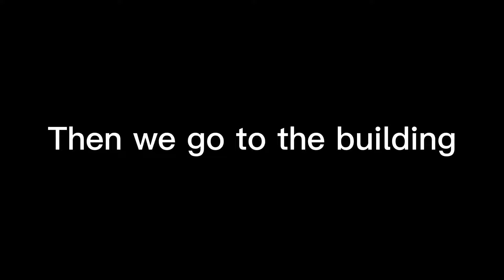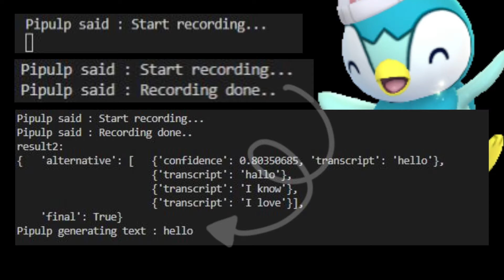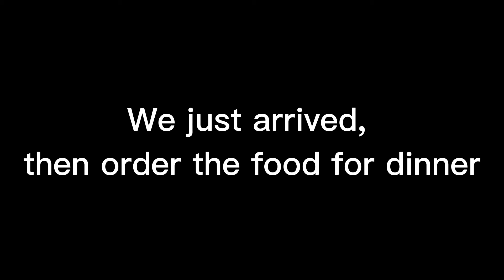Exploring the World of Pokemon and Programming with Piplup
Embark on an exciting journey with Piplup, as we discover the world of Pokemon and explore the life of a programmer. We'll showcase voice recognition in Python, make a delicious cup of coffee, visit a cafe for dinner, and remind viewers to cherish the simple moments in life. Get inspired to find happiness in your daily routine and see how the world of Pokemon and programming can intersect with this must-watch video!